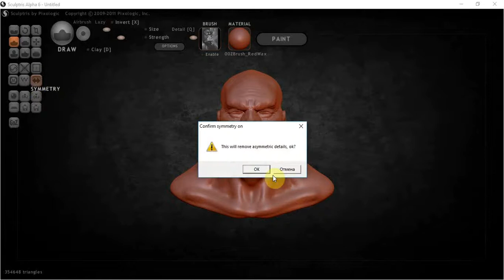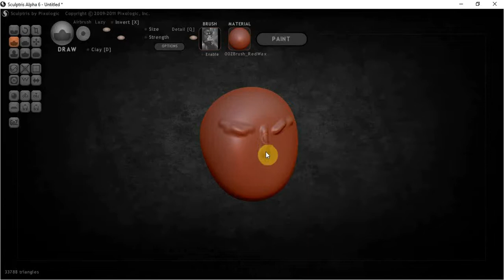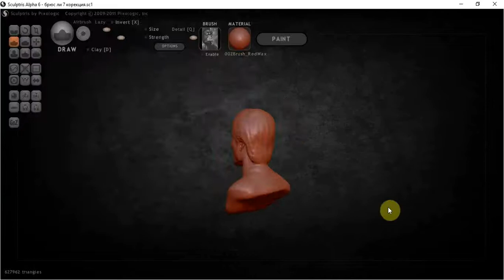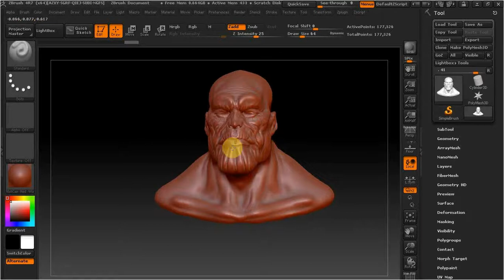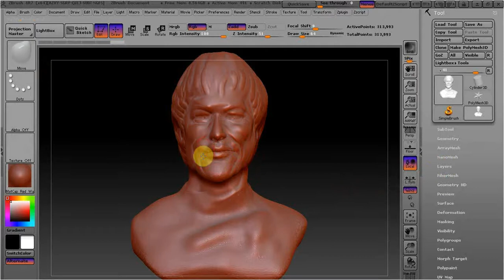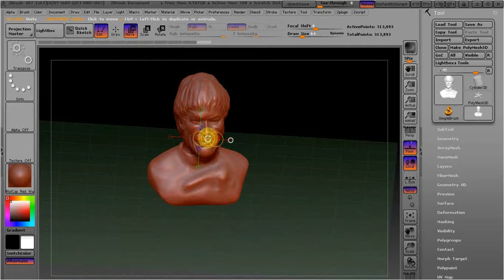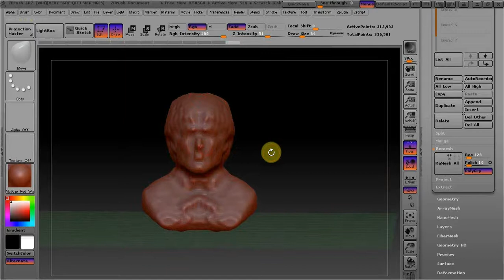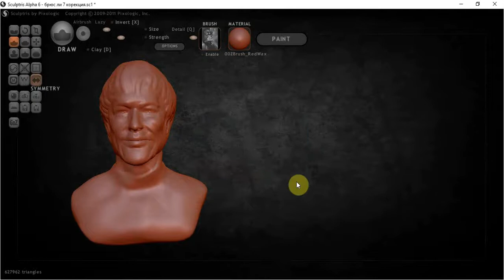Sculptris и ZBrush проблемы с симметрией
В этом видео рассмотрим как проблемы с симметрией влияют на работу в программах Скульптрис и Збраш.